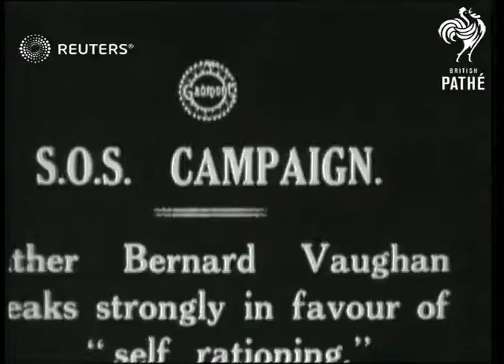Father Vaughan gives speech (1917)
Father Bernard Vaughan (Roman Catholic clergyman) gives speech about self-rationing

Full Description:

SLATE INFORMATION: S.O.S. Campaign

ENGLAND: London: Trafalgar Square:
EXT

MAIN TITLE

(7ft)

TLS. crowd at meeting in Trafalgar Sq. (Lion statue in b.g.)Father Bernard Vaughan on platform.

(12ft)

LS. PAN Crowd. War Bond Campaign Totals on bill board in b.g.

(24ft)

MV & LS. Father Vaughan addressing crowd. (3 shots).

(52ft)

Father Vaughan speaks at Trafalgar Sq. (good photograph)

Personalities - Religious, Fund Raising, Buildings, Landmarks and Monuments, Great Britain

SOS CAMPAIGN.  FATHER BERNARD VAUGHAN SPEAKS STRONGLY IN FAVOUR OF 'SELF-RATIONING'.

FOOD: Food Economy S.O.S. Campaign

priest, ration, speech, crowd, audience, demonstration
Background: Father Bernard Vaughan (Roman Catholic clergyman) gives speech about self-rationing